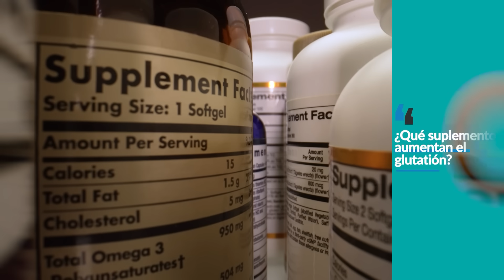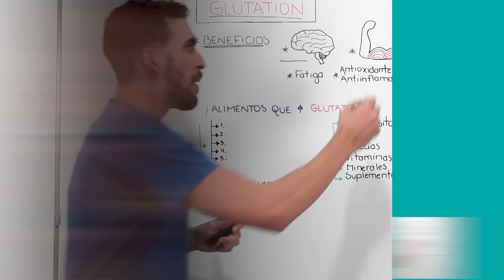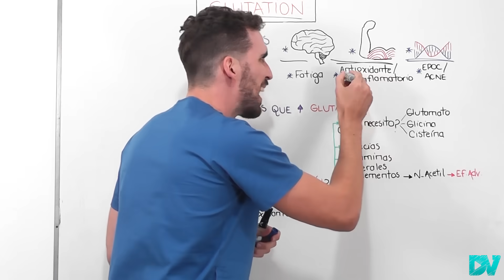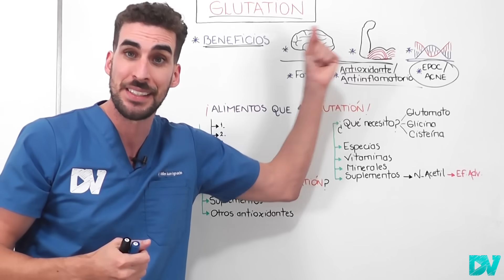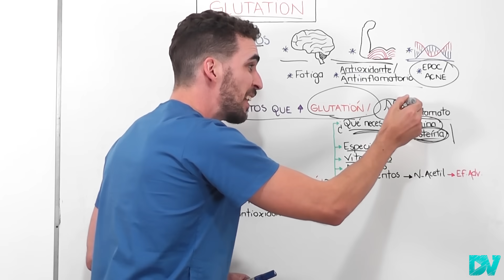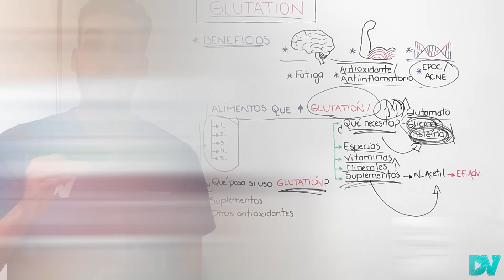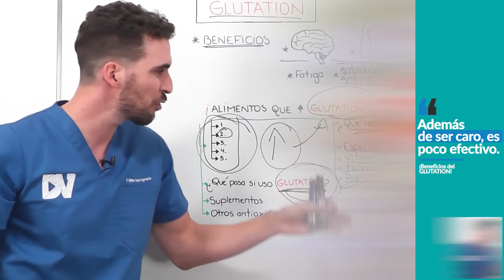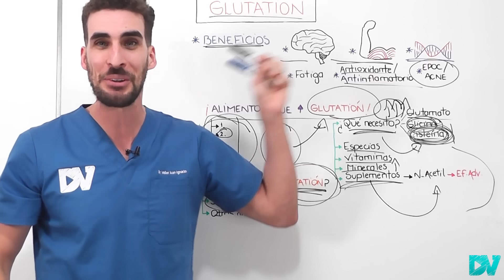El SUPER “ANTI-OXIDANTE” que puede REVOLUCIONAR tu SALUD| NAC + GLUTATION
Para que tu cuerpo funcione correctamente es muy importante el podeorso antioxidante glutatión. El glutatión es uno de los mejores y mas baratos antioxidantes de todo tu cuerpo y puede mejorar síntomas como cansancio, estrés, irritabilidad, proteger tu ADN, tus celulas y darle energía a tu musculo para desarrollarse mejor.

Consumir alimentos que le permitan a tu cuerpo fabricar suficiente glutatión es fundamental para mejorar tu logenvidad y disminuir el envejecimiento no saludable.

El glutatión esta formado por tres aminoácidos glicina, glutamato y cisteina. Consumir suficiente cisteina y glicina es necesario para mantener los niveles de glutatión adecuados. Los alimentos que mas aumentan la producción de glutatión son: Curcuma, Ajo, Espinacas, Brocolli, el mineral selenio, las vitaminas C y E entre otras.
En esta charla te explicamos que pasa con tu cuerpo si tenes déficit de glutatión, que dicen los principales estudios científicos sobre los beneficios del NAC y el glutatión y como podría mejorar tu salud conocer este increíble antioxidante.

Esta charla es de carácter informativo, no busca reemplazar la opinión de tu medico de cabecera, nunca te automediques.

CAPITULOS:
00:00 Que es y para qué Sirve el Glutatión?
01:15 Beneficios Cerebrales del glutatión
02:30 Increíbles Beneficios Musculares
03:40 Efectos antiinflamatorios y antioxidantes
05:50 Cúrcuma ¿Cómo usarla para aumentar el glutatión?
06:45 Estas Vitaminas y Minerales mejoran el Glutatión
07:40 NAC el poderoso Suplemento para tu cuerpo
09:00 Super Alimentos que mejoran tu salud
10:05 Porque NO debes usar suplementos?